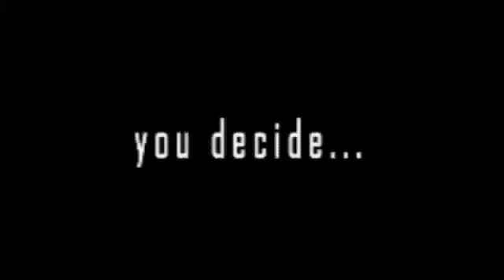Phantom (2008)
Please suggest what song you would like to see him sing. :) Open to all suggestions!!